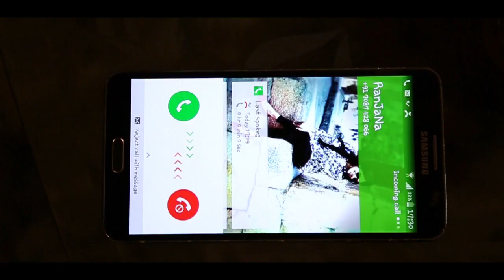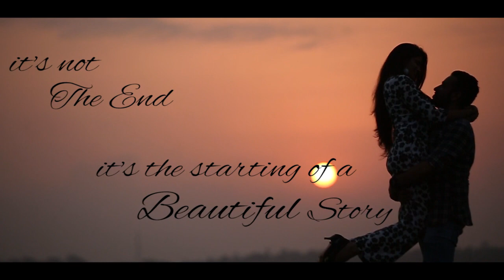Best Prewedding Shoot of 2016# Bhupinder & Ranjana# Tere Sang Yaara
Video : Thakur Digital Photo, Hoshiarpur 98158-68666
Edit : Hoshiarpur Media Lab, Hoshiarpur